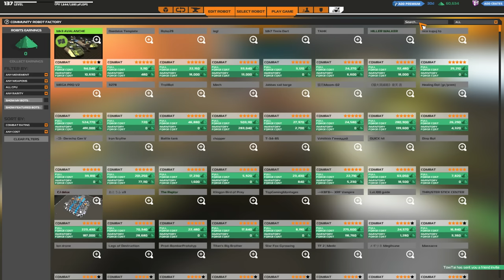[F2P] Robocraft - Ep. 295 (erreur lors du choix de l'image) [FR]